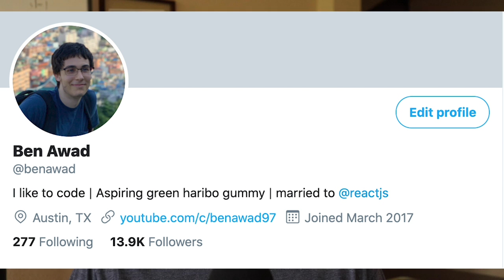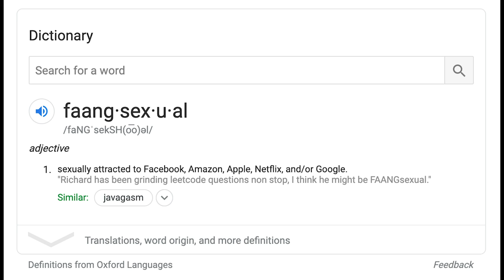Why I don't work for FAANG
I'm a developer that doesn't work for FAANG and in this video, I explain why.